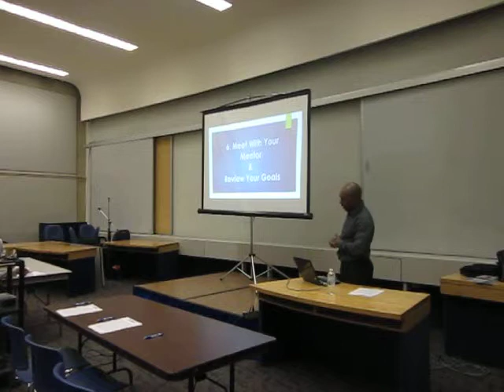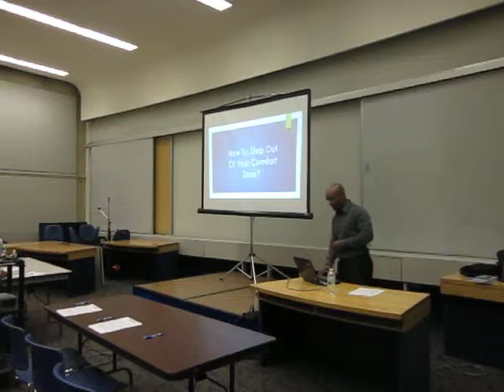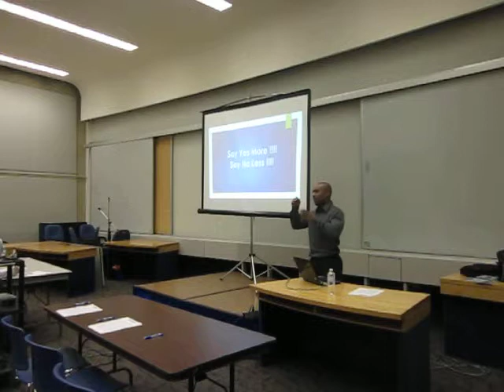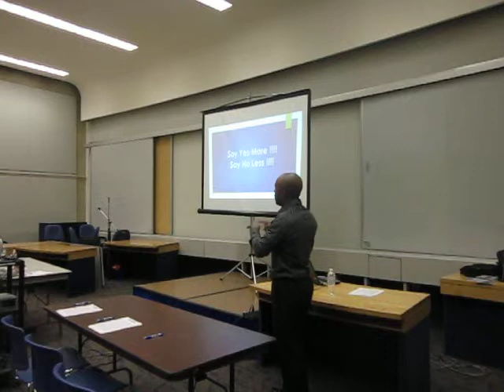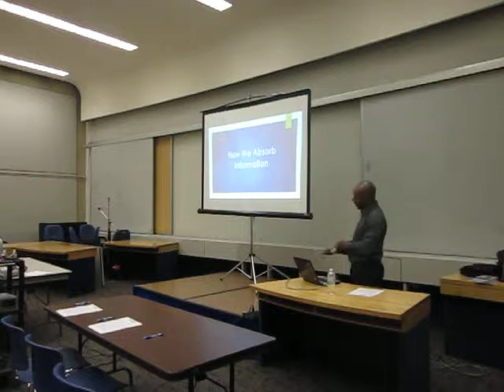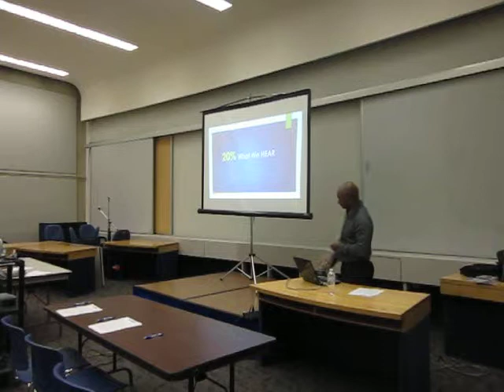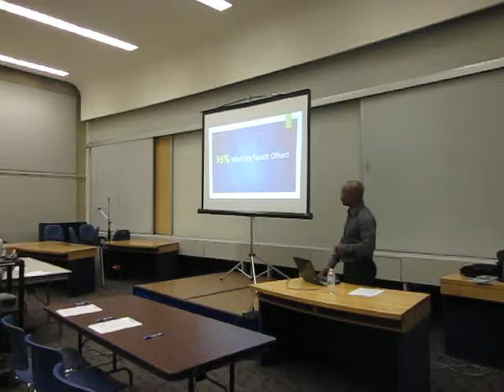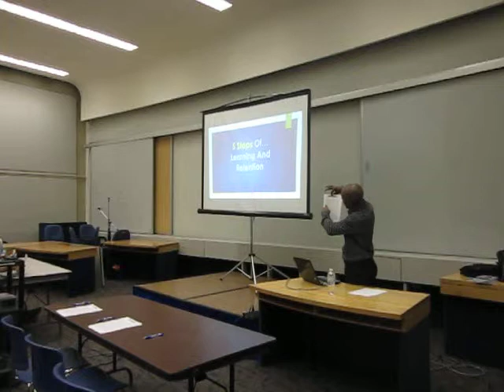The Soft Skills Trainer: How Soft Skills Will Help Your Mentorship Relationship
In this video I presented for the Canadian Tamil Alumni Association. This video explains the importance of improving your communication skills. It was an absolute pleasure presenting the benefits of soft skills and how to be more persuasive in your personal and professional life.